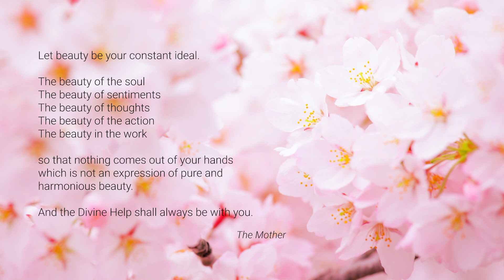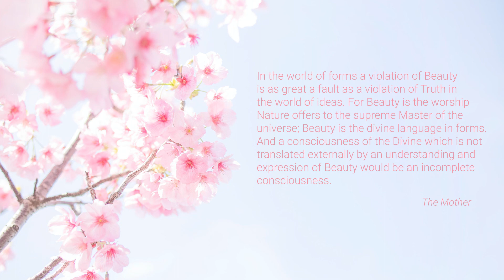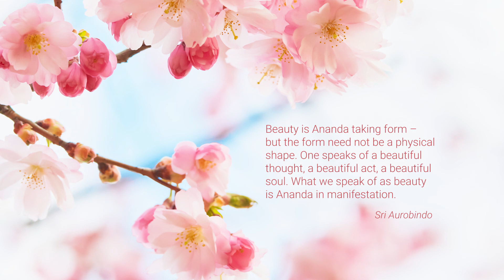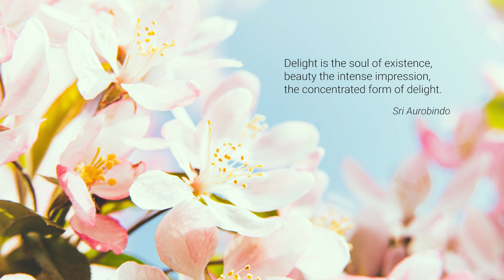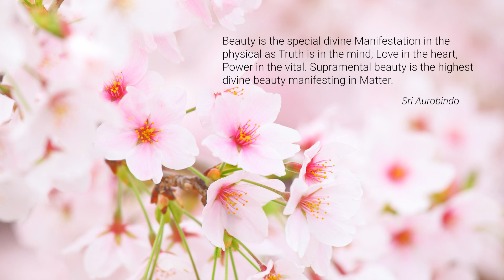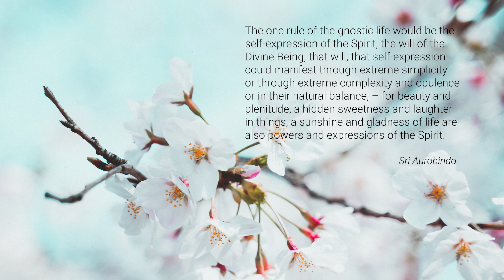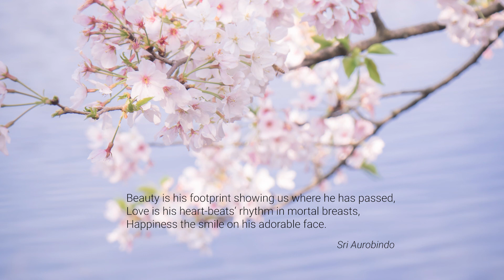Flowers – The Smile of the Divine | 520. Oriental Cherry/Japanische Blütenkirsche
520
Japanische Blütenkirsche
Prunus subhirtella. Weiß bis rosa.

Von der Mutter gegebene Bedeutung
Lächeln der Schönheit

Kommentar der Mutter
Die Natur ist glücklich darüber, schön zu sein.

Oriental Cherry
Prunus subhirtella. White to pink.

Significance given by the Mother
Smile of Beauty

The Mother’s Comment
Nature is happy to be beautiful.